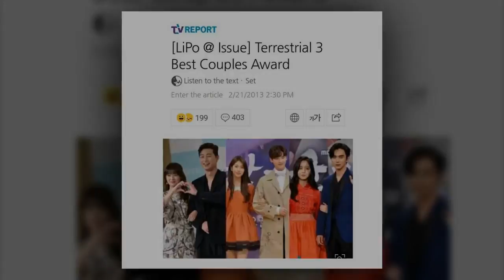[NEWS] MBC Best TVReport, Shyshy DramaCouple is the most expected to a winner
[NEWS] 2017   MBC  Best TVReport, Shyshy  DramaCouple is the most expected to a winner